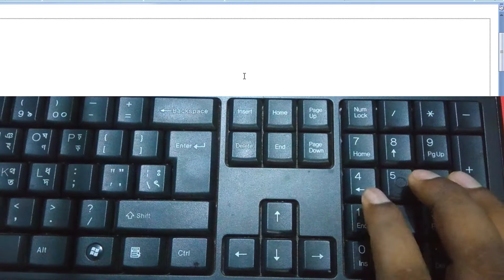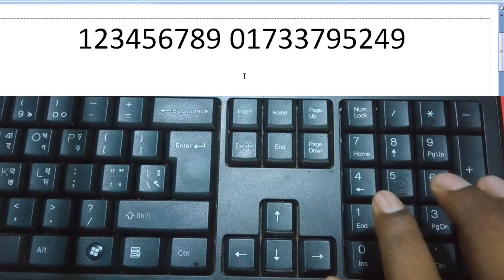Increase Number typing speed in keyboard | Keyboard number typing tutorial